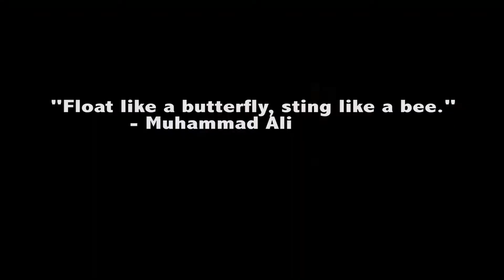PD 5 O Kevin Narewski Quote